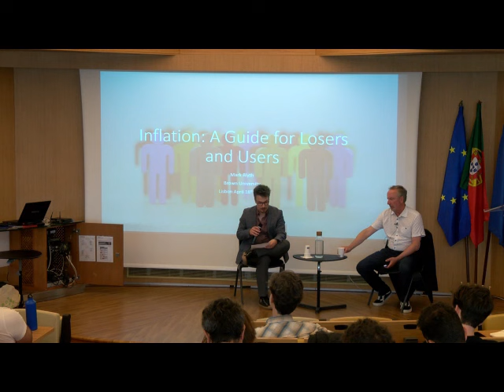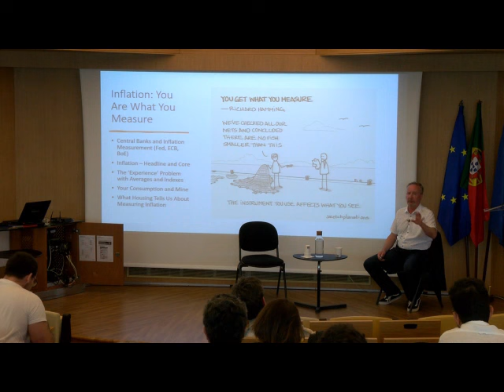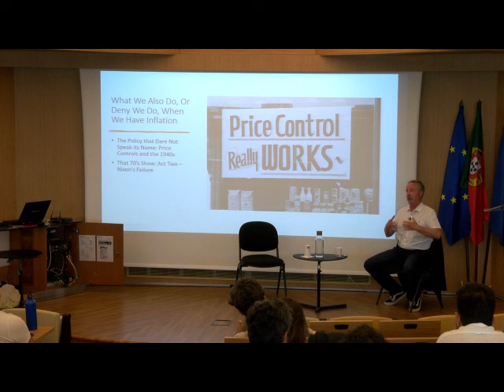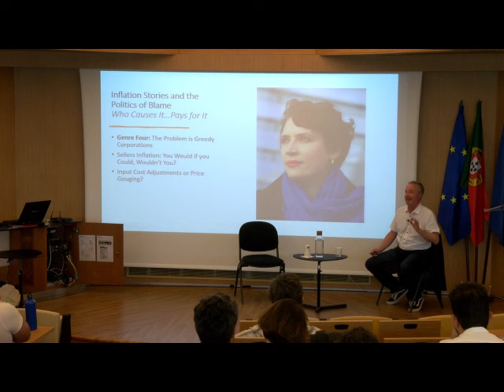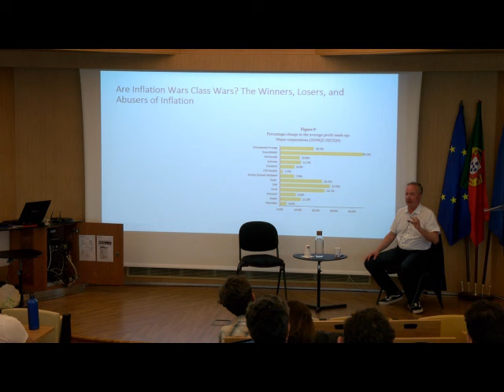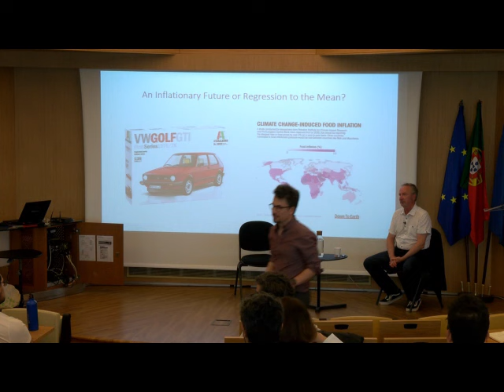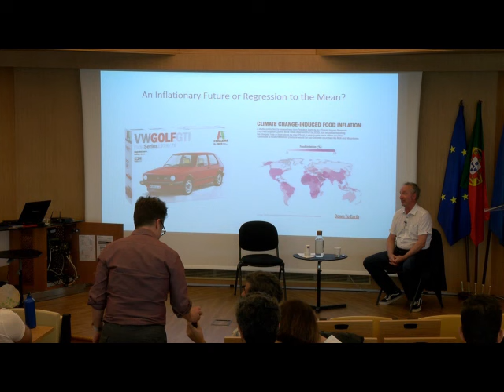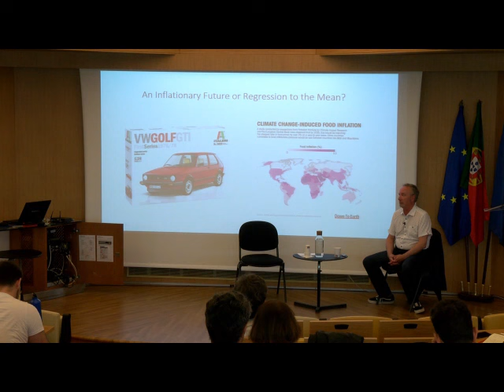Mark Blyth | Inflation - A Guide for Losers and Users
Mark Blyth
The William R. Rhodes ’57  - Professor of International Economics
The Watson Institute for International and Public Affairs, Brown University

18 de Abril - 17:00
Auditório JJ Laginha, Ed. Sedas Nunes - Iscte

Sinopse

Inflation came back, seems to have died down, but may not be gone for good. If inflation is something we are going to have to deal with more often, then our understanding of it needs to improve. Let’s start with the claim that no one benefits from inflation. If you consider fossil fuel producers, or banks that can charge higher interest rates without passing tat on to customers, or people on fixed rate mortgages, that’s simply not true. Or, take the fear that any amount of inflation will spiral off into hyperinflation? Also, extraordinarily unlikely. What about the idea that raising interest rates is always the best policy to tame inflation? Recent experience suggests that raising rates had very little to do with why it fell. Milton Friedman famously said that “inflation is always and everywhere a monetary phenomenon.” Someone else once said that “Shootings are always and everywhere a ballistic phenomenon.” Equally true, and when you think about it, equally vague. If we are going to live in a more inflationary world, we are going to have to think harder about what it is, who wins, and who loses.